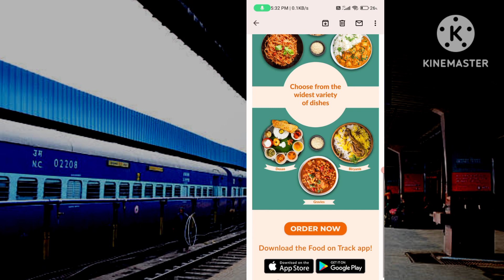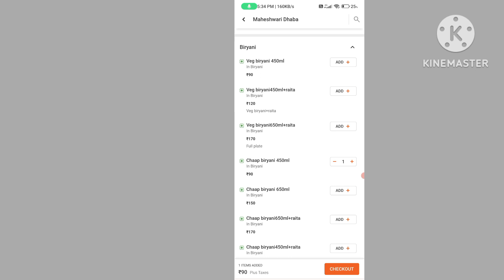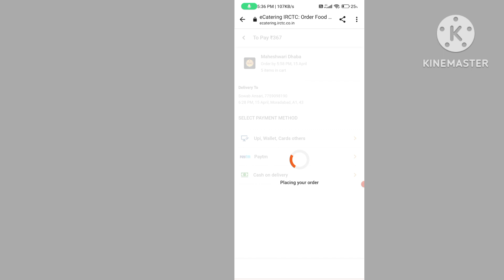चलती ट्रैन से ऑनलाइन बिरयानी आर्डर किया | train se khana kaise order kare | IRCTC E catering